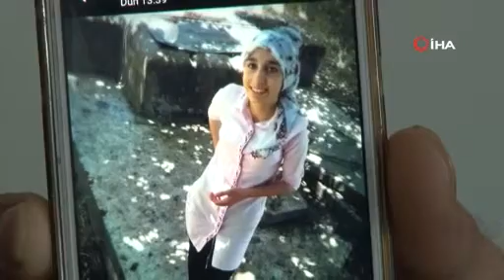17 YAŞINDAKİ KIZDAN 21 GÜNDÜR HABER ALINAMIYOR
Diyarbakır’ın Silvan ilçesinde dershaneye giden 17 yaşındaki Zeynep Eken, iddiaya göre dershane çıkışı 6 kişi tarafından kaçırıldı. Bu tarihten beri kardeşlerinin bulunması için çalmadık kapı bırakmayan Eken ailesi, yetkililerden yardım bekliyor